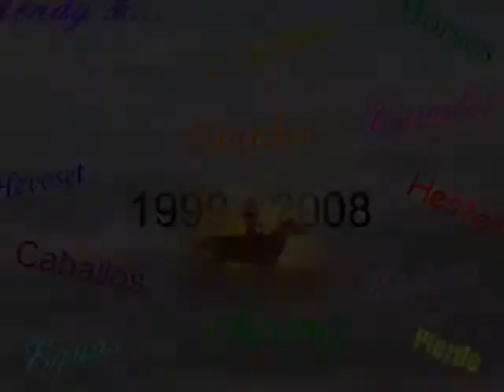Mendy &... horses paarden pferde chevaux caballos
Photos of me with horses from the beginning till now.